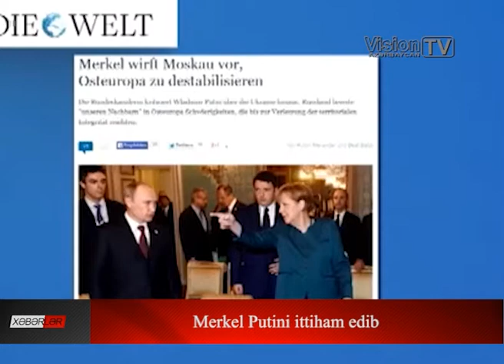Xarici Xəbərlər 08.12.2014